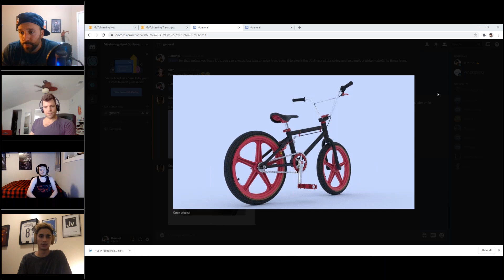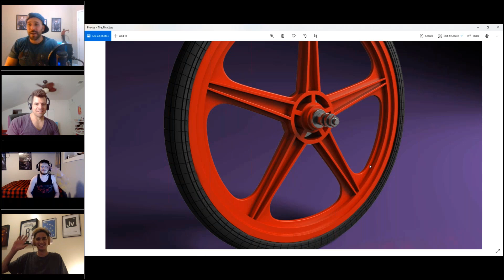I Asked My Students Their Feedback on My Maya 3d Modeling Course, I Wasn't Expecting This...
Stop Fighting Your Mesh. Start Building Pro-Level Models in 30 Days.

I asked my students their thoughts of my Maya 3d Modeling course in my live QnAs. The students shared some insights on their 3d modeling backgrounds, difficulties with 3d modeling and highlighted ways that my 3d modeling course has been helping the learn.